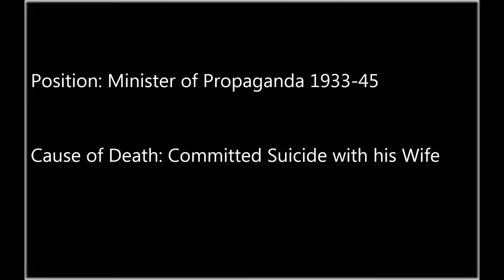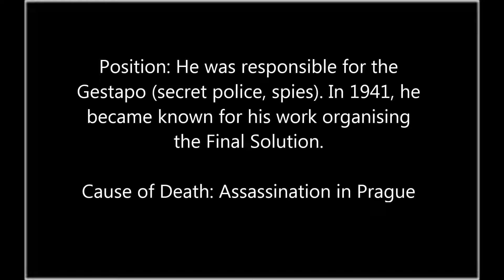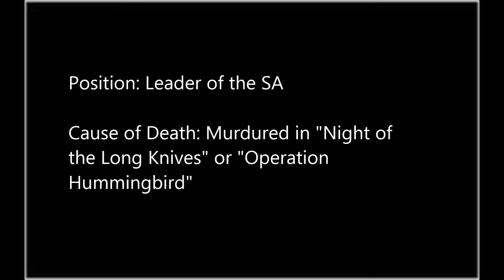Nazi Leaders of WWII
The Leaders of Nazi Germany During World War II